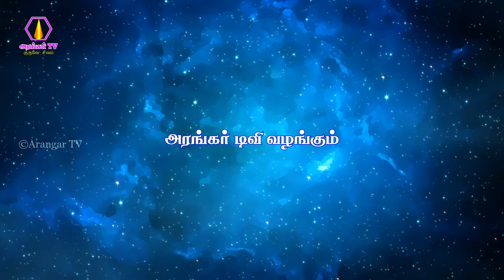Ongarakudil Gurunathar Aasiyal Mananalam Bathitha Magan Gunamanan | Mariyammal, Thirumangalam